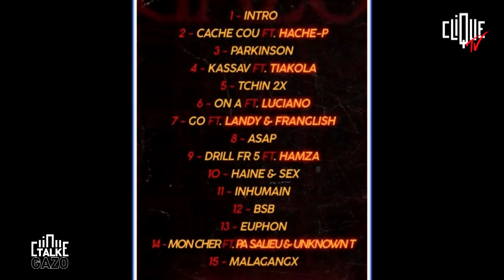GAZO, Roi De La Drill en France - CLIQUE TALK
En un an et demi, une série de morceaux entêtants et une obsession pour la taille de la kichta passée dans le langage courant, il est devenu le roi incontesté de la drill française. Alors que sort son premier projet long, Drill FR, Gazo se pose dans Clique pour parler de ses errances avant de tomber dans la drill, de haine, de sexe, et de rêves très très bizarres. Bienvenue dans Clique Talk.

Journaliste : Cyril Blanc.